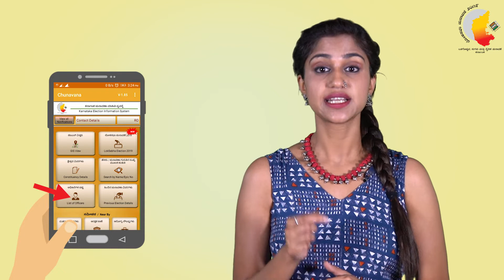ಅಂಗೈಯಲ್ಲೇ ಸಮಗ್ರ ವಿವರ - CHUNAVANA APP | RJ Siri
ಅಂಗೈಯಲ್ಲೇ ಸಮಗ್ರ ವಿವರ - CHUNAVANA APP
Election Commission has released an assistant to make your voting stress free.